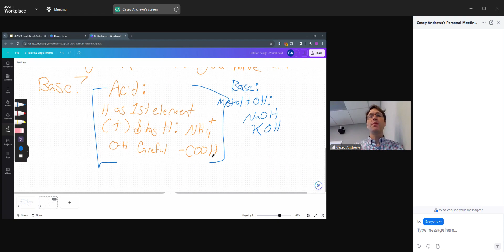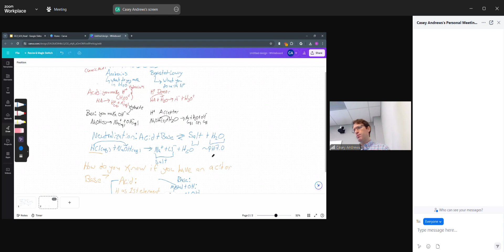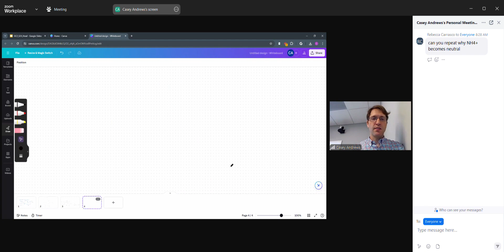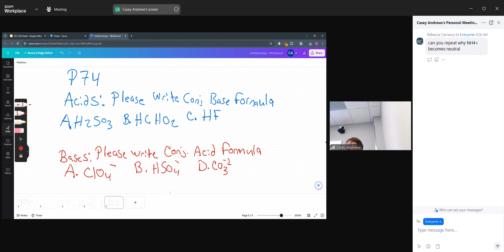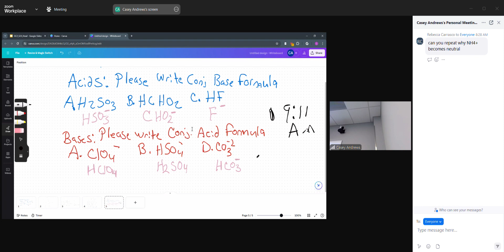Zoom Meeting 2024 07 09 08 02 29